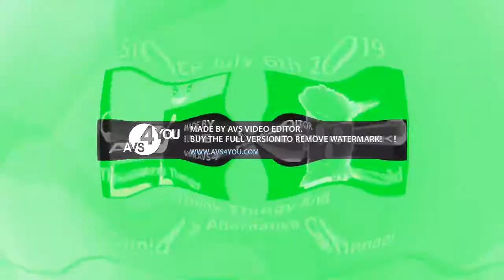Preview 2 TTAGAC Opposite Center Effects Opposite Center Effects